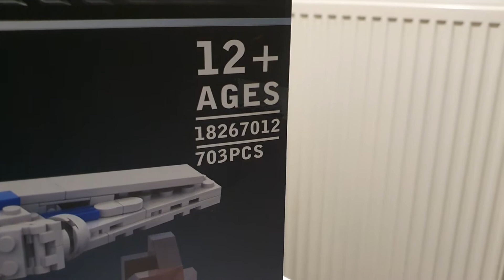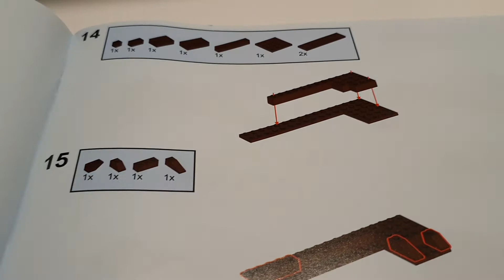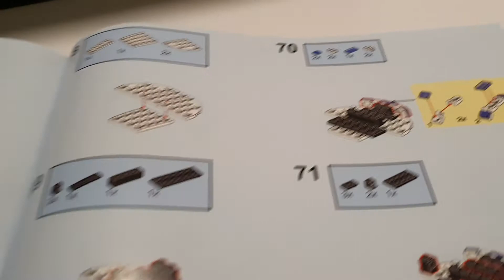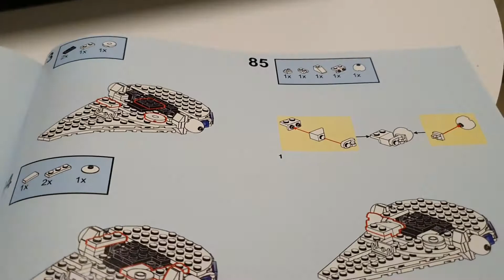modbrix Kessel Run